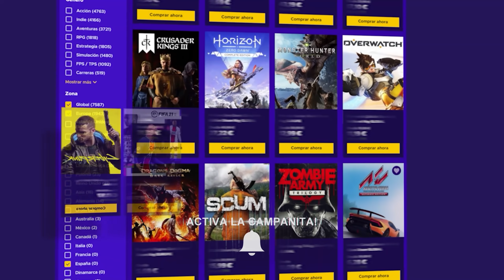LA MEJOR CLASE DE LA KRIG 6 EN CALL OF DUTY WARZONE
Buenas gente! NUEVO VIDEO DE CALL OF DUTY WARZONE BLACK OPS COLD WAR! SEGUIMOS CON LA SERIE DE LA MEJOR CLASE! ES TURNO DE LA KRIG 6! MERECE LA PENA?

• Utilizo unos auriculares JBL Quantum One! Aquiteneis todos los modelos!